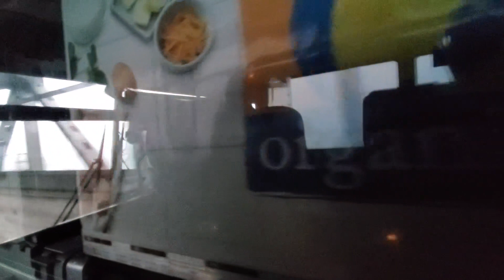老美这边灰狗客车有的安全带坏了、也不修理，20240811美国加州旧金山